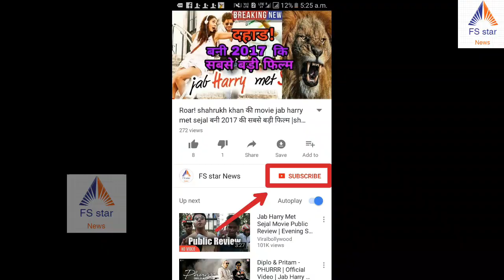Baadshaho worldwide box office collection | eighth day box office collection | public reviews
Baadshaho worldwide box office collection | eighth day box office collection | public reviews | akshay kumaar | emraan hashmi
this video describe is ajay devgan and emraan hashmi movies's worldwide box office collection.